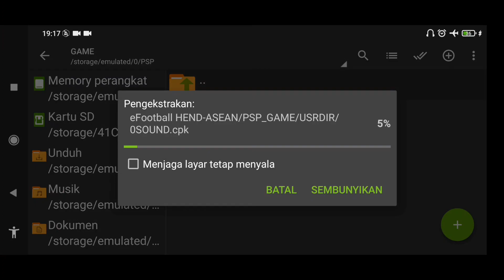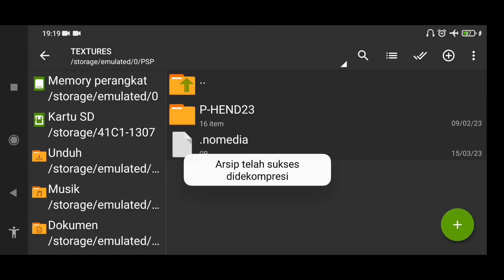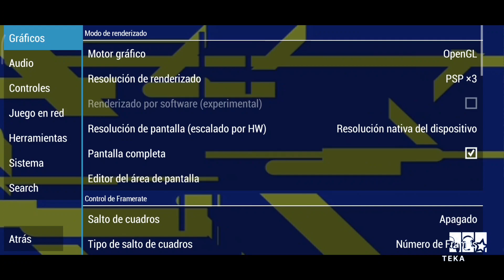eFootball Android Mod Bri Liga 1 offline Tutorial & Review Download PPSSPP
EFOOTBALL ANDROID OFFLINE MOD BRI LIGA 1 TUTORIAL DOWNLOAD DAN REVIEW update transfer dan kit BRI LIGA 1 terbaru musim 22/23 dan juga liga liga top eropa

Jadi tunggu apa lagi langsung aja download dan mainkan keseruannya

untuk video2 lainnya silahkan kunjugi channel TEKA FAN G dan Selamat menonton

Device Use : REDMI NOTE 8 4/64GB

©HM97 Gaming

ppsspp bola ukuran kecil
ppsspp bri liga 1
ppsspp bisa main game ps2
ppsspp call of duty
cheat the warriors ppsspp
cara download game ppsspp
cara pasang game ppsspp
ppsspp download pc
ppsspp download apk
download game ppsspp ukuran kecil
download gta 5 for ppsspp
ppsspp efootball pes 2023
efootball pes 2022 ppsspp camera ps4 by gila game
fifa 23 mod fifa 16 apk+obb+data offline download ristechy
fifa mobile 23 mod apk unlimited money
fifa 16 mod fifa 23 apk obb download
fts 23 mod fifa 23 apk obb data
fifa 23 mod bus liga 1
fifa 23 mod bri liga 1 download
download fifa 23 mod bri liga 1
fifa 23 career mode mod